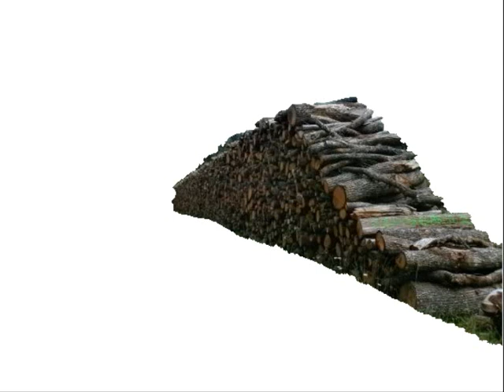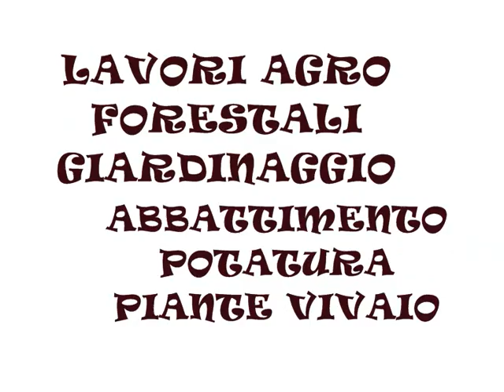VENDITA LEGNA DA ARDERE PELLET TRONCHETTI PRESSATI CAREMA QUINCINETTO SETTIMO VITTONE NOMAGLIO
PRODUZIONE LEGNA DA ARDERE INGROSSO MINUTO IN TUTTI I FORMATI,SFUSA,BANCALI,IN SACCHI,..PER PIZZERIE,STUFE,CAMINETTI,CALDAIE,...
FAGGIO,CARPINO,QUERCIA,CERRO,ACACIA,FRASSINO,OLIVO,..
ABBATTIMENTO POTATURA E RECUPERO PIANTE,..VIVAIO,OLIVI CENTENARI MILLENARI,SISTEMAZIONI AGRO FORESTALI,PELLET,TRONCHETTI PRESSATI(BRICCHETTE) AD ALTA RESA E DURATA,LEGNETTI ACCENDI FUOCO,CARBONE,SEGATURA,TRUCIOLI DEPOLVERATI,..SEGHERIA TRAVERSINE FERROVIARIE,..CREAZIONE MANUTENZIONE AREE VERDI,DECESPUGLIAMENTO RIPE E BORDI STRADALI,DISERBI E TRATTAMENTI,DENDROCHIRURGIA,...POSSEDIAMO CERTIFICATO DI QUALITà.AREA DI LAVORO ITALIA E COMUNITà EUROPEA.